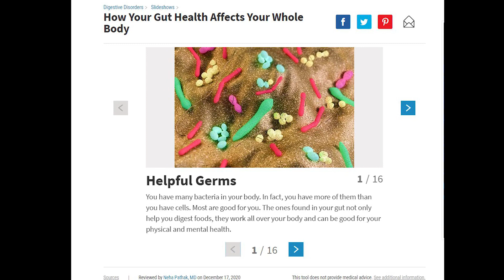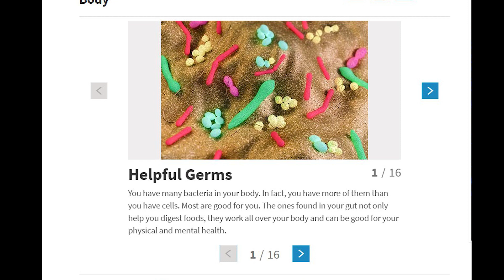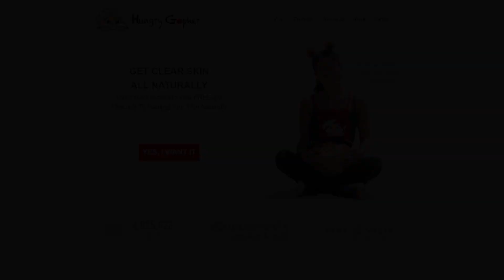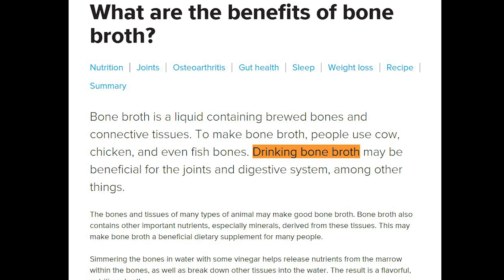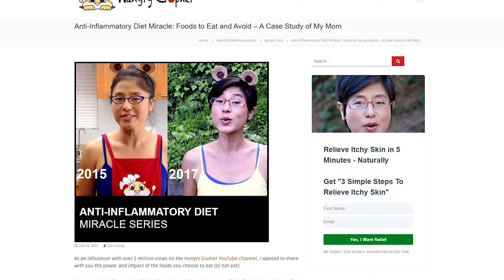Top 3 superfoods for gut health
☆ SIGN UP ☆
Can superfoods, such as kimchi, boost your gut health? You betcha

Coming soon...
1 Week Anti Inflammatory Diet Meal Plan